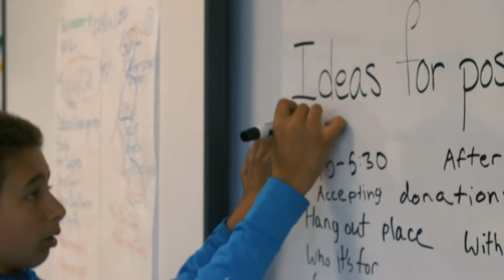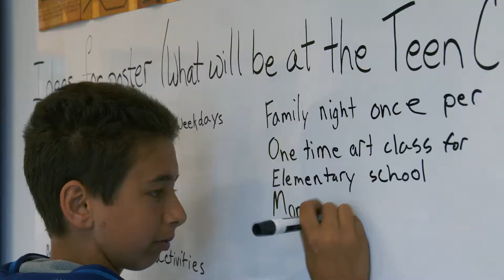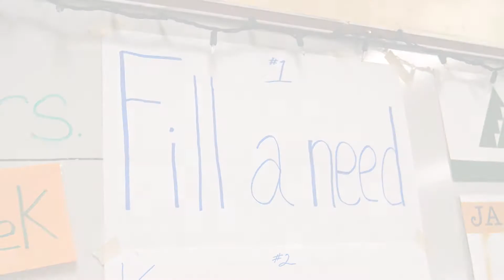GSB LaunchPad Junior Overview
Gorham Savings Bank and Junior Achievement of Maine partnered on the first ever "LaunchPad Junior" young entrepreneur event as part of GSB's "LaunchPad" on June 6th, 2017.